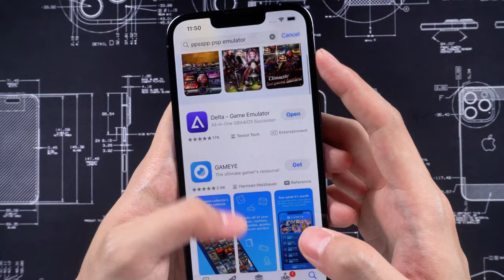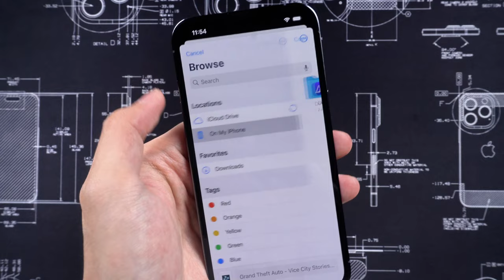Forma Práctica de Configurar al Emulador PPSSPP PSP en el iPhone | iOS 17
¡Me complace compartir la emocionante noticia de que PPSSPP por fin ha aterrizado en la App Store! Voy a compartir una forma práctica de disfrutar mejor de los juegos de PSP.

Marca de tiempo:
00:00 Introducción
00:20 Buscar y descargar PPSSPP en App Store
00:35 Métodos de funcionamiento específicos
Busca "archivo ISO de juego" en Google. Importemos el juego usando App Archivos. Descarga, extrae y mueve el archivo ISO a PPSSPP.
01:46 El juego se ha instalado correctamente

⚠Aviso importante
Propósito del software
1. Ayudar a los usuarios a cambiar las ubicaciones GPS en sus dispositivos iOS.
2. Proteger la propia ubicación GPS actual de ser rastreada por otros.

❕Consejos para el uso del software
1. Utilizar el producto dentro de los límites permitidos por la ley de su país/región.
2. Los usuarios asumen toda la responsabilidad legal si el uso de este producto viola las leyes de su país/región.
3. El usuario asume la plena responsabilidad si utiliza el producto para jugar juegos basados en la localización y se prohíbe la cuenta de juego. (Juegos basados en la localización como Pokémon Go, Harry Potter Wizard Unite, The Walking Dead Our World y Jurassic World Alive, entre otros).
4. Antes de descargar, instalar, registrar o utilizar este producto, consulte a su asesor legal sobre la legalidad de cómo planea utilizar este producto para evitar cualquier responsabilidad legal.